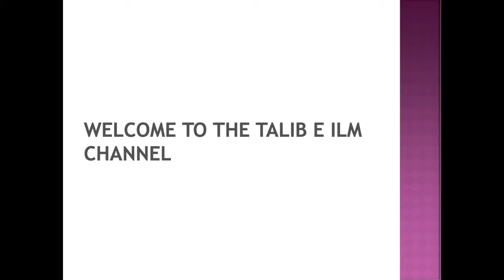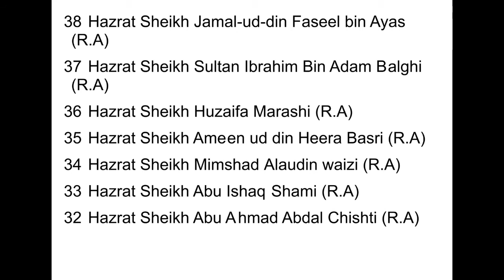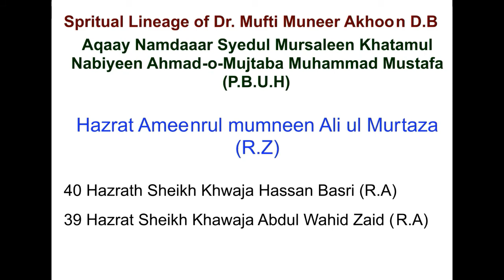Sehat Mand Kabi Bemar Na Hone Ka Asan Wazifa | Ya Hayyu | Dr. Mufti Muneer Ahmed Akhoon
From the Program Kashkol-e- Ma'arifat || 22nd August 2021